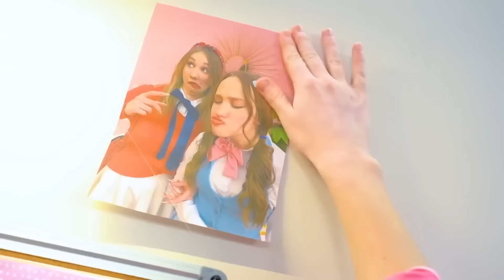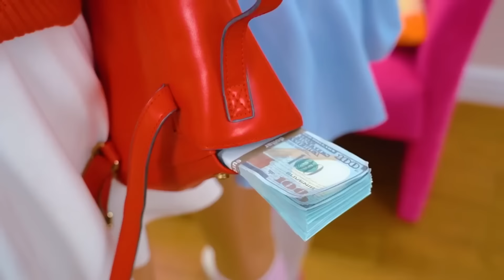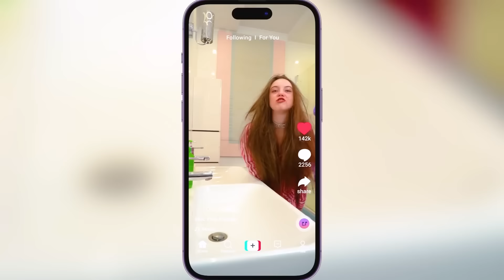Секретная Комната Исполняет Желания || Мы Построили Тайную Комнату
Секретная Комната Исполняет Желания! Каждый подросток хотел бы иметь собственное пространство, в которое нет доступа посторонним людям. Построить тайную комнату - мечта многих учеников школы, но реализовать её могут только самые креативные ребята. Как сделать так, чтобы никто не узнал об этом месте? И правда ли, что секретная комната может исполнять желания? Узнаешь в нашем новом ролике - Секретная Комната Исполняет Желания || Мы Построили Тайную Комнату!